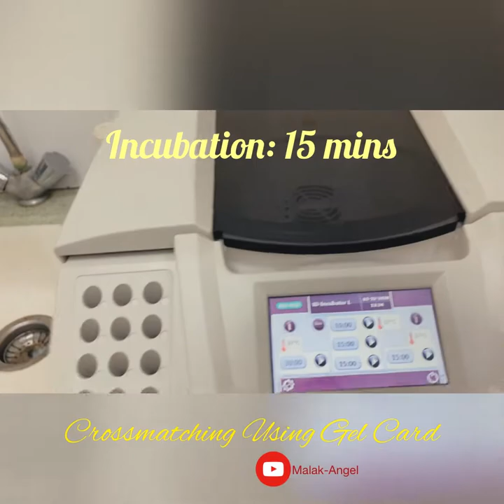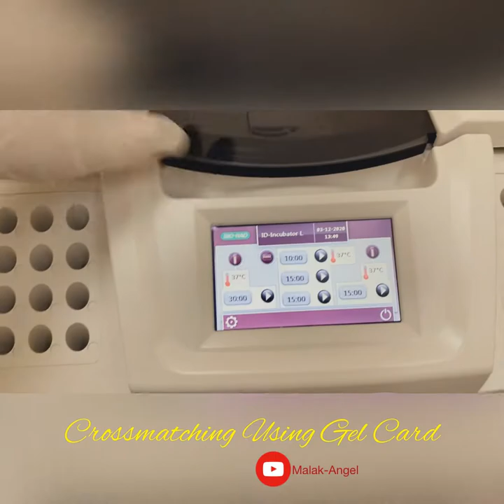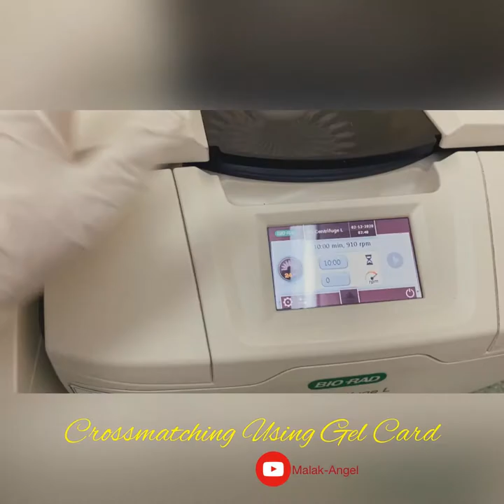Compatibility Testing/ Crossmatching using Gel Card method / Blood Bank / Laboratory / Medical Tech.